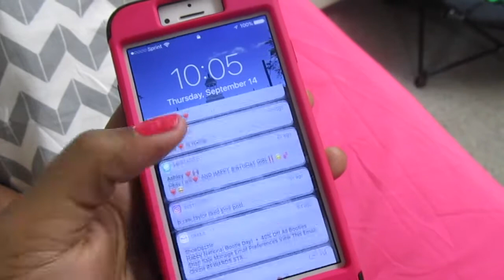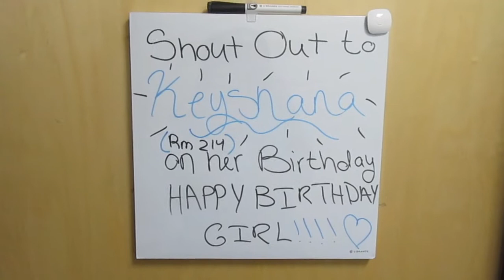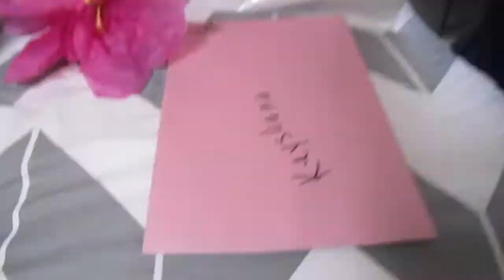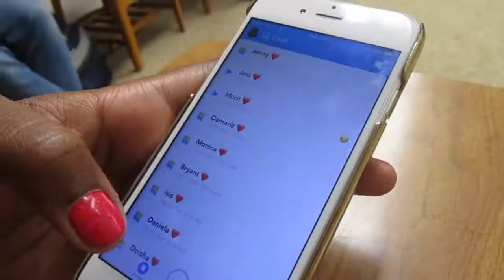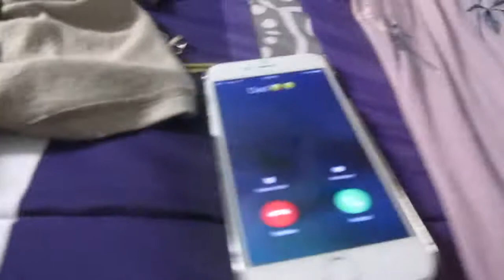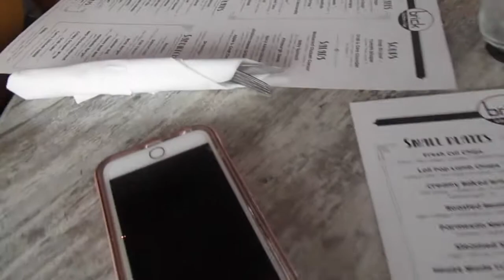My 19th Birthday | Keyshana Vonshay ♡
WATCH IN 720P OR 1080P (HD)
Hey y'all,

Today's video is very special to me because I turned 19! I couldn't have asked for a more amazing birthday! I wanted to happily share my 19th birthday experience with you all! More college vlogs coming soon!

Love y'all pretties,
Keyshana ❤
Music: NONE OF THE MUSIC IN THIS VIDEO BELONGS TO ME! I TAKE ZERO CREDIT FOR ANY MUSIC THAT I INCLUDE!
1.) Post Malone - Congratulations ft. Quavo (Dzeko Remix)
- Beauty
- Fashion
- Lifestyle
- VLOGS
- & Fun/Positive Vibes ❤️
FAQ:
What do you film with? iPhone 6 & Canon Powershot Elph 190
What do you edit with? iMovie, Vont, Phonto, Cute Cut Pro (All of which are on my iPhone 6)!!!